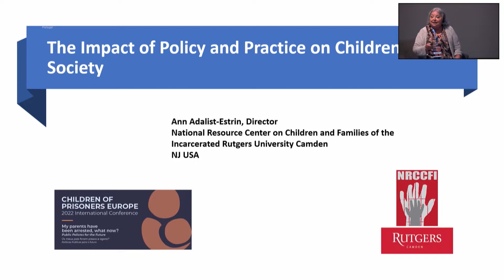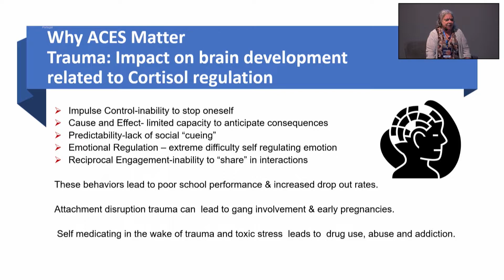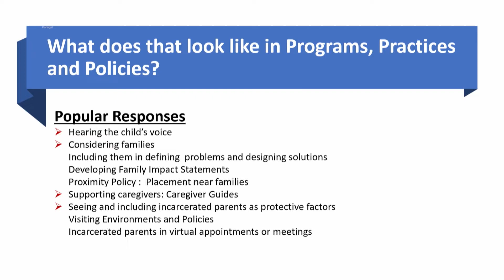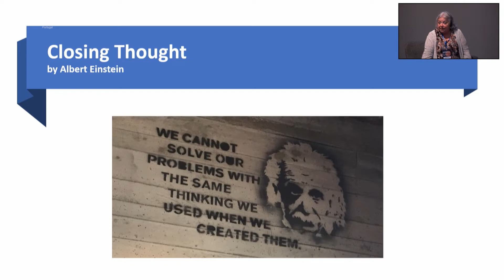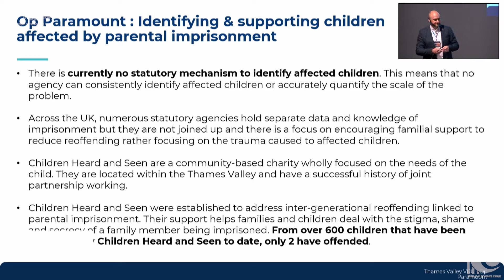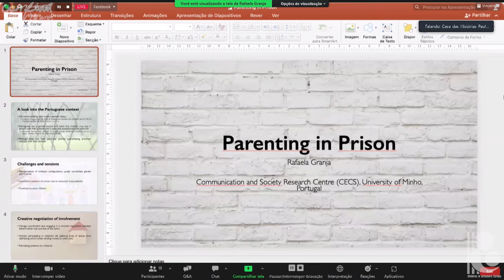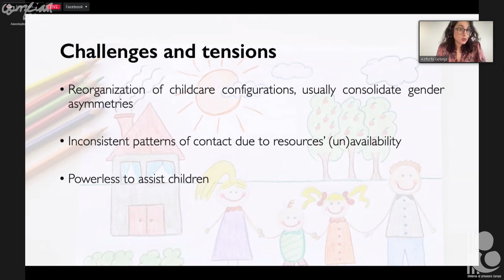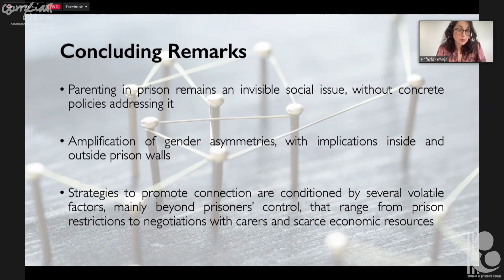COPE - 2022 INTERNATIONAL CONFERENCE – PART 3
02:00 : Dália Costa
              PhD in Sociology; Assistant Professor at the School of Social
              and Political
              Sciences of Lisbon University; coordinates the specialization course
              in Criminology and Social Reintegration.

05:44:  Ann Adalist-Estrin
             Director of the National Resource Center on Children and
             Families of the Incarcerated, Rutgers University.

28:22 : Police Sergeant Russ Massie Lead for Child Centred
Policing. Thames Valley VRU, Thames Valley Police

42:30 : Rafaela Granja
PhD, Assistant Researcher at the Communication and
Society Research Centre of University of Minho